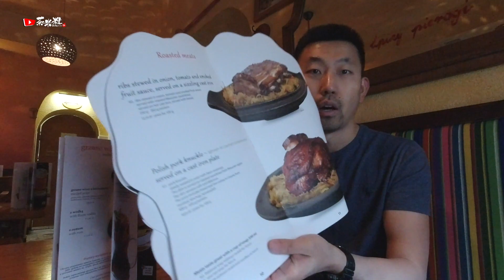舌尖上的波兰 圣诞节前夕在华沙吃传统波兰饺子 喝巧克力热茶【VLOG118】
欢迎交流，喜欢我视频的朋友可以关注我的YouTube频道，谢谢！

【视频发布平台】
海外：YouTube
中国：BiliBili／新浪微博

【交流平台】
WeChat：chamilitv
知乎：茶米粒